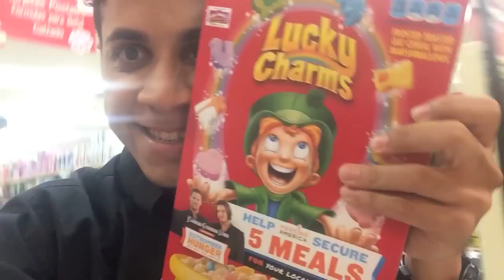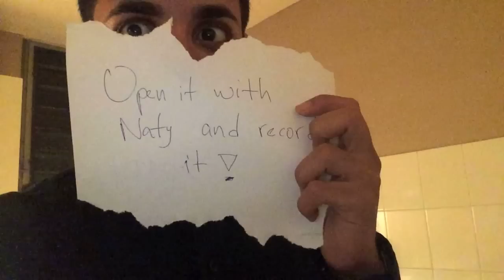S01 Episodio 22 : Cumpliendo el sueño de Dori!